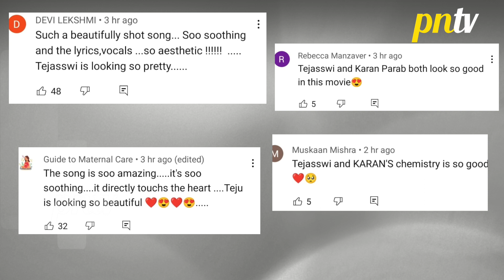Rangbahara Song Review: Tejasswi Prakash Aur Karan Parab Ki Chemistry Par Fida Huye Fans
Tejasswi Prakash's Marathi Film 'School College Ani Life's Song Rangbahara Gets Released, Fans Reacts On Tejasswi And Karan Parab Chemistry